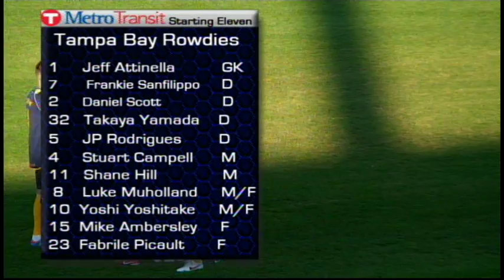Stars vs Rowdies Highlights 6-16-12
Highlights from the Stars 1-2 loss at home to the Tampa Bay Rowdies on June 16, 2012